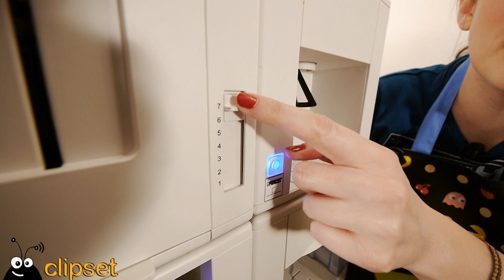Princess Compact4all review Videorama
Instalamos el sistema de mega desayunos Princess Compact4All en el clipset lab para disfrutar de tostadas, café, té y zumos en cuestión de segundos.un gadget de cocina my bien pensado y con un diseño compacto y funcional.